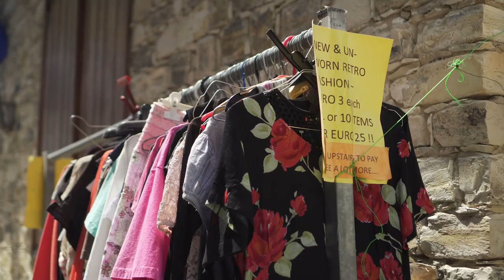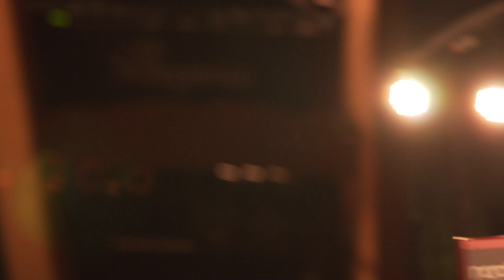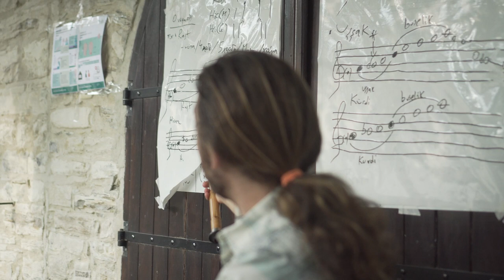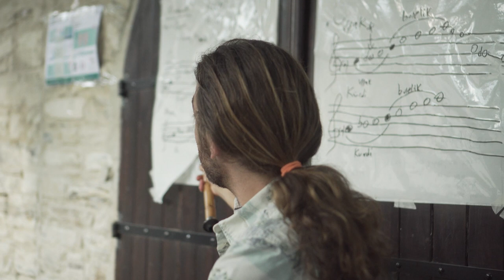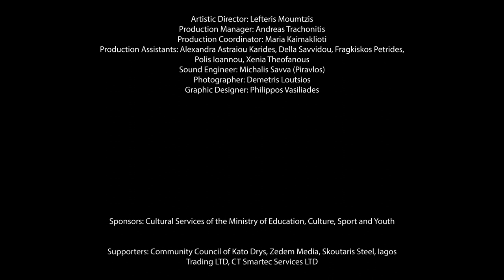A Week at the Village - Fengaros Music Village 2021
Produced by Louvana Records
Filmed and edited by Antonis Pouliasis
Audio-post production by Xenia Theofanous at Studio eleven63, Nicosia, Cyprus

Special thanks to all Fengaros Music Village 2021 attendees

We would like to thank our 2021 workshop instructors: Christodoros Mnasonos, Demetris Yiasemides, Dimitris Mystakidis, Eleni Irakleous, Ermis Michail, Eva Stavrou, Fotis Siotas, George Kontrafouris, Stelios Xydias and Vassilis Philippou.

Special thanks to Kato Drys Community Council, and the gracious people of Kato Drys village

Artistic Director: Lefteris Moumtzis
Production Manager: Andreas Trachonitis
Production Coordinator: Maria Kaimaklioti
Production Assistants: Alexandra Astraiou Karides, Della Savvidou, Fragkiskos Petrides, Polis Ioannou, Xenia Theofanous
Sound Engineer: Michalis Savva (Piravlos)
Photographer: Demetris Loutsios

Supporters: Community Council of Kato Drys, Zedem Media, Skoutaris Steel, Iagos Trading LTD, CT Smartec Services LTD